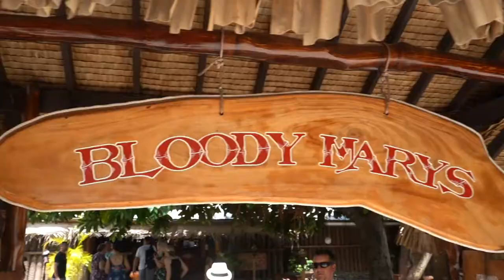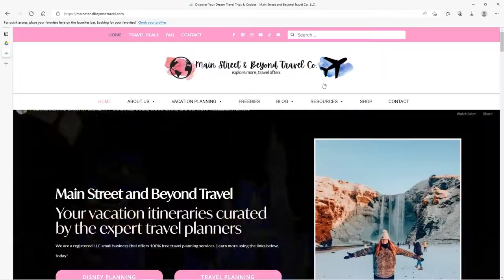Is Bloody Mary's Worth It in BORA BORA?!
We spent one of our free days in Bora Bora going to the infamous bar Bloody Mary's for lunch. It is a really unique and cool experience on the island - as once you arrive, you kick off your shoes and dine in the sand. There is also a few boards out front full of famous people who have dined at Bloody Mary's - and there is A LOT! It was really neat to see. We of course had to have some bloody mary's and also incredible food. However- I would recommend you do dinner or happy hour for a more lively atmosphere.

Main Street and Beyond Travel Co., LLC. is a fully-licensed and certified travel agency that can help you plan your entire trip for 100% free. Use the links below to learn more and get started!

PACKING LISTS:
Disney Packing List
Cruise Packing List
Amazon Shopping Guide

Bloody Marys in Bora Bora
Bora Bora Restaurants
What to do in Bora Bora
Things to do in Bora Bora